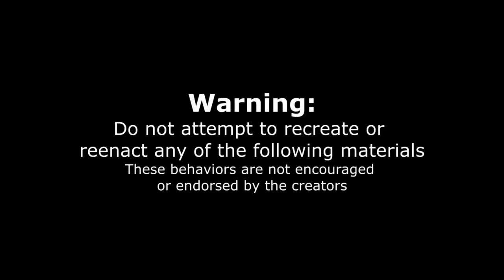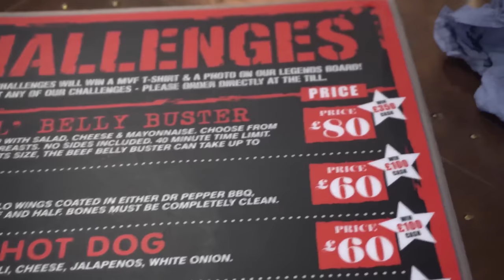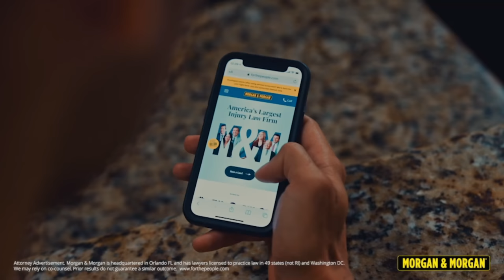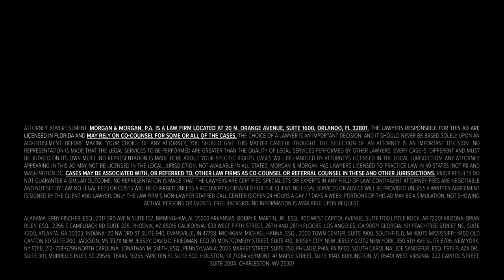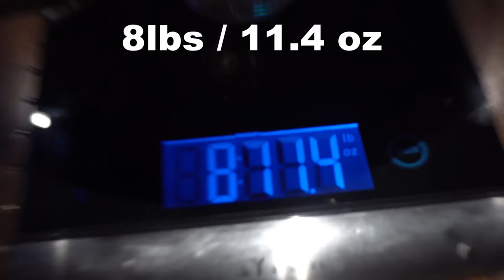10,000 PEOPLE FAILED THIS INSANE £350 BURGER CHALLENGE | LONDONS BIGGEST BURGER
10,000 PEOPLE FAILED THIS CHALLENGE! And it cost over $400?? If you’re ever injured in an accident, you can check out Morgan & Morgan. You can submit a claim in 8 clicks or less without having to leave your couch.
 Today we take on the biggest burger in London United Kingdom. We are at the famous man versus food restaurant taking on their burger challenge! Posting an absolutely massive cash prize for those who can complete it, this giant burger approaching 10 pounds has to be beaten in 30 minutes in order to get the cash prize of £350 . This impossible food challenge can be done with other beef, or a chicken sandwich version. This fry up features a whole bunch of cheese, lots of sauce, and is a very messy challenge! Can we beat this United Kingdom food challenge? Or will this crazy burger challenge Beat us. Let’s see this insane burger challenge and crazy cheeseburger challenge!
Filmed Aug 2022

SEND ME STUFF :
Joel Hansen
RPO DUNDURN
HAMILTON ON L8P 0B5
CANADA